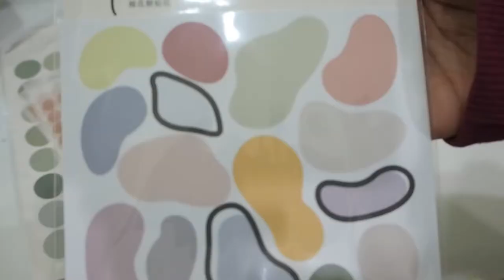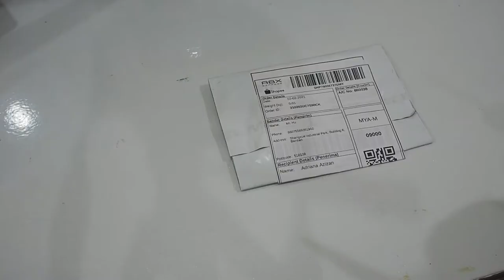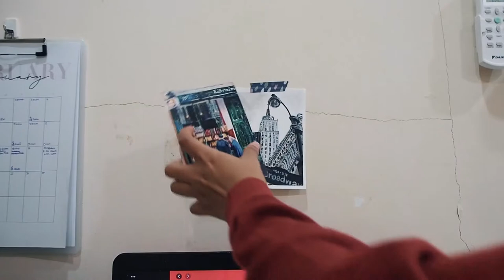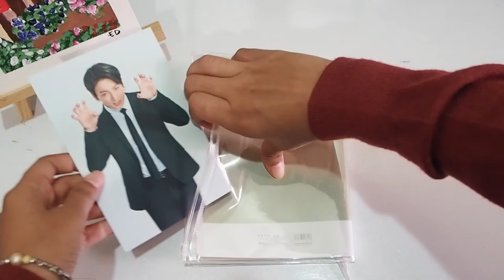[haul] ⭒ stationery, pajamas, planner | SHOPEE MALAYSIA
Hi! I open order for embroidery (Malaysia only). Check my ig @ed.lukis